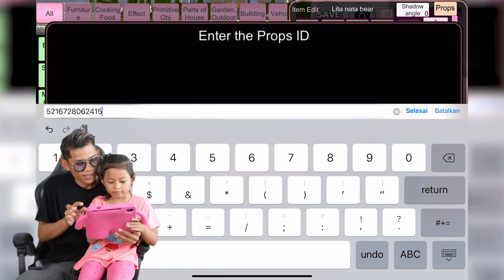AMANDA BUKA TOKO MIXUE DI SAKURA SCHOOL SIMULATOR!!